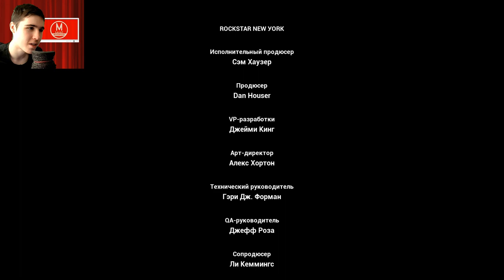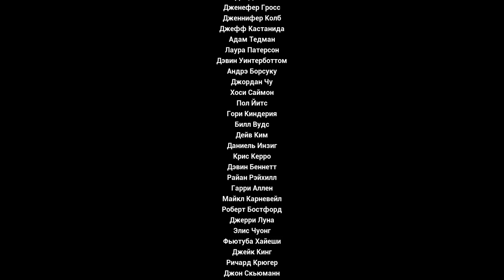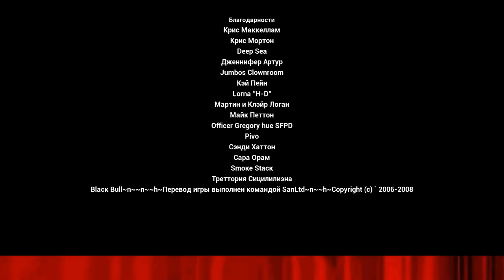Конец времён - GTA San Andreas The Definitive Edition Сезон 4 Серия 4 ФИНАЛ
Карл и Свит отправляются в убежище к Биг Смоуку, для того чтобы с ним расправиться. Смоук обзавёлся огромным нарко-убежищем, с огромной вооружённой охраной. Тем не менее Карл успешно добивается цели. Между тем Тенпенни решает сбежать из города, но Карл и Свит должны остановить его, и наконец положить счастливый конец всем проблемам в их жизни.

Роли озвучивали:
  Карл - Young Maylay (рэпер)
  Свит - Фэйзон Лав
  Биг Смоук - Клифтон Пауэлл
  Тенпенни - Сэмюэл Лерой Джексон
  Цезарь - Клифтон Коллинз
  Кендл - Иоланда Уитэйкер
  Мистер Правда - Питер Фонда
  Мэдд Догг - Ice-T (рэпер)
  Розенберг - Уильям Фихтнер
  Кент Пол - Дэнни Дайер
  Маккер - Шон Райдер